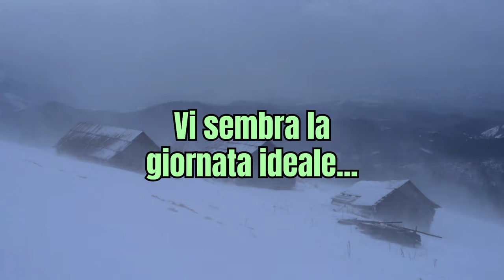"DENTRO LA TEMPESTA" - Giro EMTB in pausa pranzo alternativo e degenerante😊😊🥶🥶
Ogni tanto ha senso anche fare qualcosa senza senso!
Immersi nella neve non rinunciamo alle discese vicino il nostro store e ci andiamo a divertire!
P.S. - Cos'è la "MAXI PAGNOTTA?"

Non perdetevi il talk di giovedì dove vi porteremo il nostro primo ospite!